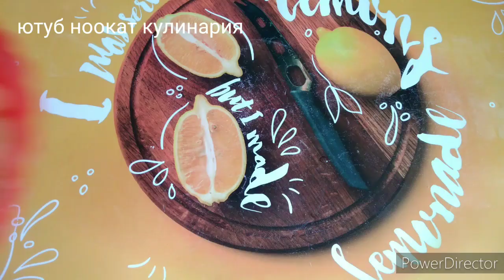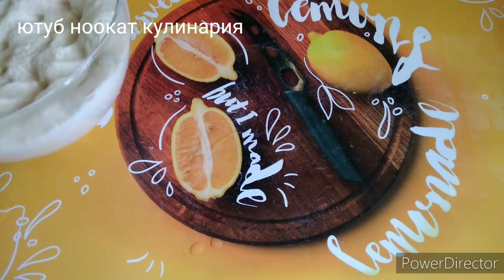Долго искала этот рецепт! 💣добавьте ЕЁ в дрожжеаое тесто-пирожки просто потрясающие получаются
Инстаграм сахифам @nookat.kulinariya
Ноокат кулинария каналидан янги рецепт видеоси сизлар учун

Керакли махсулотлар

Ун 450 гр
Сут 300 гр
Туз 5 мл
Шакар 5 мл
Тухум 1дона

1 литр ёг уртача оловда пишириб олдим